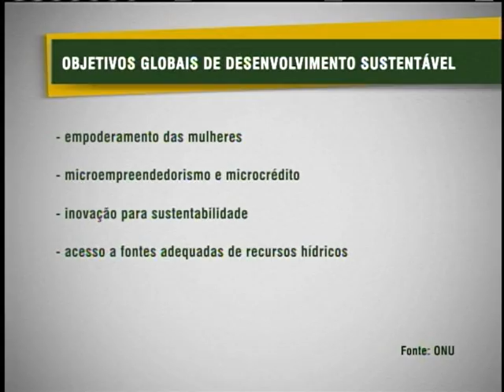Líderes mundiais e sociedade civil vão discutir na Rio+20 ações necessárias para o futuro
NBR NOTÍCIAS - 11.06.12: A Conferência das Nações Unidas sobre Desenvolvimento Sustentável, a Rio+20, pretende acrescentar valores e contribuir para um mundo melhor. Vinte anos depois da Rio 92, líderes mundiais e sociedade voltam a discutir a preservação ambiental com foco no desenvolvimento sustentável.